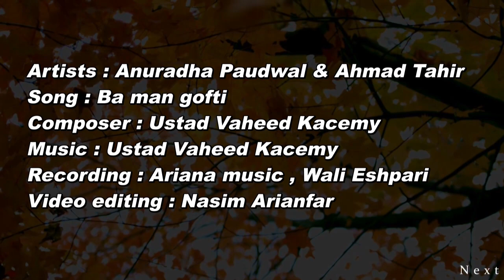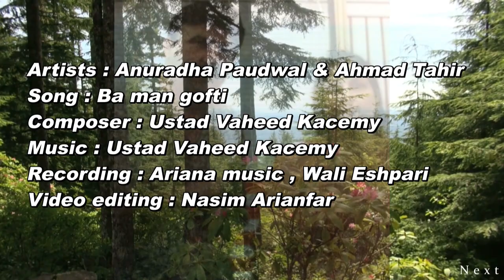Ahmad Tahir and Anuradha Paudwal احمد طاهر و انوردها پاودوال - به من گفتی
Artists : Ahmad Tahir and Anuradha Paudwal
Song : Ba man gofti
Composer : Vaheed Kacemy
Recording : Arian music , Wali Ashpari
Video editin : Nasim Arianfar